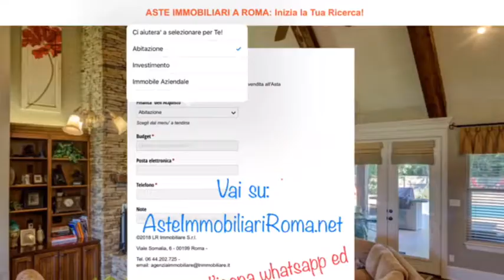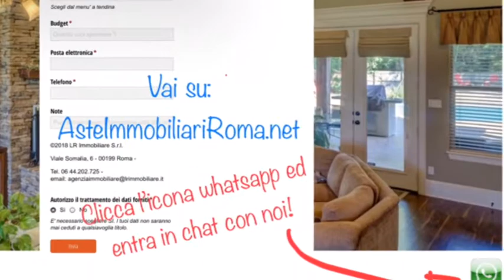VENDITA CON INCANTO SIGNIFICATO: AsteImmobiliariRoma.net